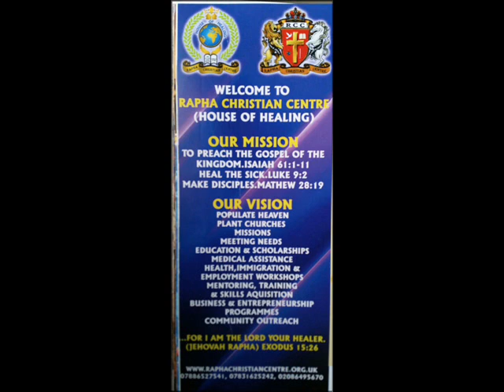RRSM SCHOOL - RAPHA CHRISTIAN CENTRE HOUSE OF HEALING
©Elshaddaitv- ©Videos - Evangelist Deirdre -
“Matthew 28:19-20 Go therefore and make disciples of all the nations, baptizing them in the name of the Father and of the Son and of the Holy Spirit, teaching them to observe all things that I have commanded you; and lo, I am with you always, even to the end of the age.

 RRSM SCHOOL ASSOCIATE DIPLOMA, VISION MISSION

 Song by Angelic Voices

CHURCH
145 -151 London Rd, Corydon, CRO 2RG

Invites You To A Unique
Worship Experience

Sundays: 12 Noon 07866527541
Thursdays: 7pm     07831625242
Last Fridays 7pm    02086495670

Salvation prayers prophesies HEALING
Deliverance miracles testimonies. Ect

5 Min from West Croydon Station
By Lidl Shop Montague Rd Bus Stop

FOR I AM YAHWEH RAPHA
The Lord Your Healer Exodus 15:22